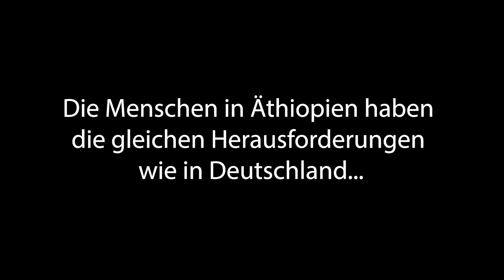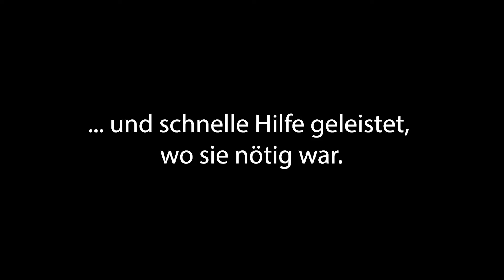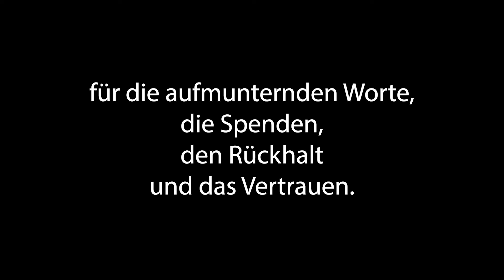Stand by Menschen für Menschen - Unser Dank zum Jahresende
2020 war ein Jahr voller Veränderungen. Viele neue Herausforderungen haben auf uns gewartet, auf viele Dinge mussten wir uns alle neu einstellen, viele Probleme mussten gelöst werden.

Wir als Menschen für Menschen haben aber auch mindestens ebenso viel Rückhalt von euch erfahren. Deshalb möchten wir zum Jahresende Danke sagen. Für die aufmunternden Worte, die Spenden, das Vertrauen. Für den Zusammenhalt.

Dazu haben wir uns spontan im Tonstudio eingefunden und einen musikalischen Gruß an euch eingespielt: "Stand by me" - weil wir sehr dankbar sind, dass ihr an unserer Seite seid!

Viel Spaß mit der Weltpremiere der MfM-Band... ;-)